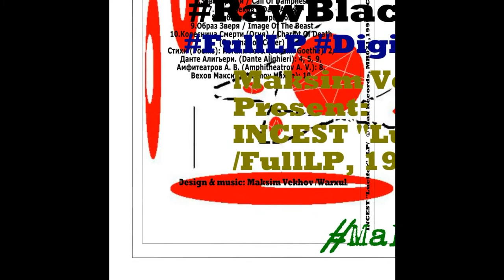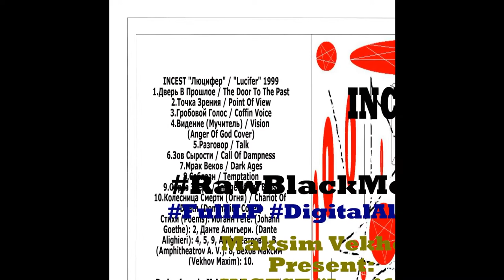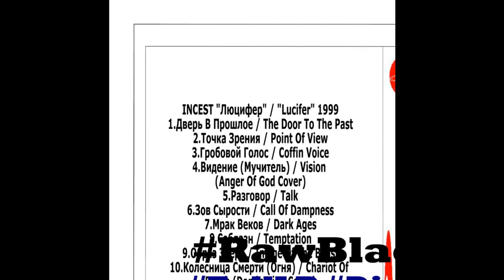Maksim Vekhov Present: INCEST "Lucifer" (FullLP, 1999)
presentation intro 00:00
INCEST "Люцифер" / "Lucifer" 1999 33 min 46 sec
1.Дверь В Прошлое / The Door To The Past 00:20
2.Точка Зрения / Point Of View 02:14
3.Гробовой Голос / Coffin Voice 04:33
4.Видение (Мучитель) / Vision (Anger Of God Cover) 06:55
5.Разговор / Talk 09:35
6.Зов Сырости / Call Of Dampness 13:55
7.Мрак Веков / Dark Ages 16:01
8.Соблазн / Temptation 19:16
9.Образ Зверя / Image Of The Beast 24:10
10.Колесница Смерти (Огня) / Chariot Of Death (Domination Cover) 27:07
presentation outro : 34:05
Subscribe To My Channels: 34:26
TOTAL TIME: 34:58
INCEST (R.I.P. 1999, Raw Black Metal, Ukraine, Kharkiv):
facebook official: